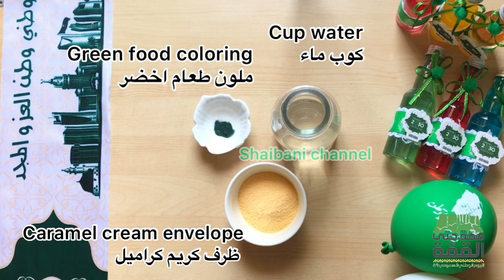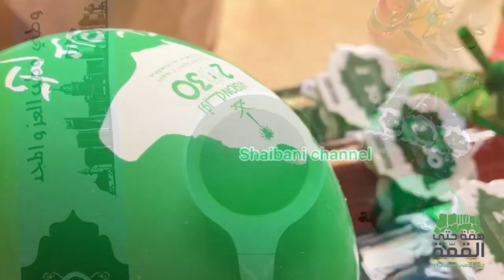حلى اليوم الوطني 🇸🇦 | حلى المملكة 🇸🇦 | تشيز كيك العيد الوطني 🇸🇦 | Cheesecake National Day 🇸🇦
حلى اليوم الوطني ٨٩
تشيز كيك اليوم الوطني
حلى المملكة 🇸🇦
‏كل عام ووطننا الغالي ينعم بأمن وأمان
‏حفظ الله ولاة أمرنا وشعبنا من كل شر ومكروه💚🇸🇦💚
همه حتى القمه
المكونات

٢/بسكوت مطحون
٤/ملاعق كبيره زبده
٢/علبتين زبادي
٢/كوبين حليب بودرة
نصف كوب سكر
ظرف كريم كراميل
كوب ماء
نصف ملعقه ملون طعام اخضر

طريقة التحضير

نضع البسكوت المطحون و نضيف اليه الزبدة و نخلطه الى ان يتماسك و نضعه فب قالب نضع الزبادي و الحليب و السكر
في الخلاط
و نضيفه الى البسكوت و ندخله الفرن 10دقائق بدرجة حرارة 180  و نجهز الطبقه الاخيره
نضع كوب الماء و الكريم كراميل و ملون الطعام و نتركه قليلاً يغلي غلوه و نضيفه في القالب و نتركه يبرد 3ساعات

‏Ingredients

‏ 2 / ground cookies
‏ 4 / tablespoons butter
‏ 2 / two yogurt boxes
‏ 2 cups powdered milk
‏ Half a cup of sugar
‏ Caramel cream envelope
‏ Cup water
 ملع teaspoon colored green food

‏ Put the crushed biscuits and add butter and mix it to hold together and put in a mold put yogurt, milk and sugar
‏ In the blender
‏ Add to the biscuit and enter the oven 10 minutes at 180 degrees and prepare the last layer
‏ Put the cup of water and cream caramel and colored food and leave it a little boil glu and add in the mold and let cool 3 hours

‏Ingrédients

‏  2 / biscuits au sol
‏  4 / cuillères à soupe de beurre
‏  2 / deux boîtes de yaourt
‏  2 tasses de lait en poudre
‏  Une demi-tasse de sucre
‏  Enveloppe de crème au caramel
‏  tasse d'eau
  ملع cuillère à café de nourriture verte colorée

‏  Comment préparer

‏  Mettez les biscuits écrasés et ajoutez le beurre et mélangez-le pour le maintenir ensemble et mettez dans un moule mettez le yogourt, le lait et le sucre
‏  Dans le mixeur
‏  Ajouter au biscuit et entrer dans le four 10 minutes à 180 degrés et préparer la dernière couche
‏  Mettez la tasse d'eau et de la crème caramel et des aliments colorés et laissez un peu bouillir glu et ajouter dans le moule et laisser refroidir 3 heures

‏配料

‏  2 /磨碎的饼干
‏  4 /大汤匙黄油
‏  2 /两个酸奶盒
‏  2杯奶粉
‏  半杯糖
‏  焦糖奶油信封
‏  杯水
  ملع茶匙色的绿色食品

‏  如何准备

‏  放入碎饼干，加黄油并将其混合在一起，放入模具中放入酸奶，牛奶和糖
  ‏中
‏  加入饼干，在180度下进入烤箱10分钟，准备最后一层
‏  放一杯水，奶油焦糖和有色食物，将其稍加煮沸，然后加入模具中，冷却3小时

‏ingredienti

‏  2 / biscotti di terra
‏  4 cucchiai di burro
‏  2 / due scatole di yogurt
‏  2 tazze di latte in polvere
‏  Mezza tazza di zucchero
‏  Busta di crema al caramello
‏  Tazza d'acqua
‏  Cucchiaino di cibo verde colorato

‏  Come preparare

‏  Metti i biscotti tritati e aggiungi il burro e mescolalo per tenerli insieme e metti in uno stampo mettere yogurt, latte e zucchero
‏  Nel frullatore
‏  Aggiungere al biscotto e inserire il forno 10 minuti a 180 gradi e preparare l'ultimo strato
‏  Metti la tazza di acqua e panna caramello e cibo colorato e lasciala bollire un po 'di glu e aggiungi lo stampo e lascia raffreddare 3 ore